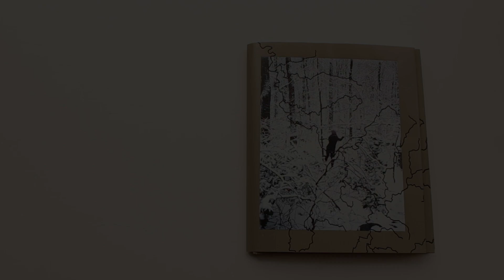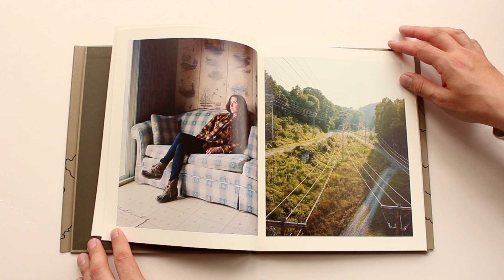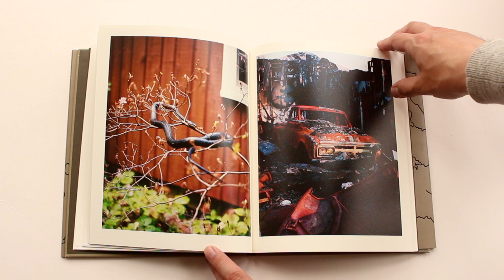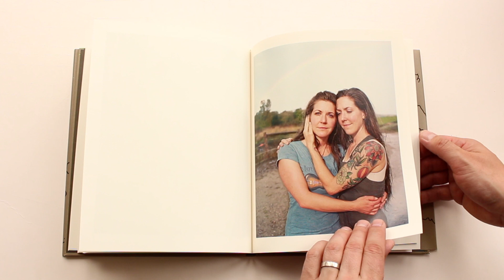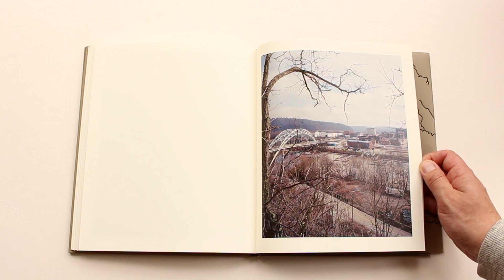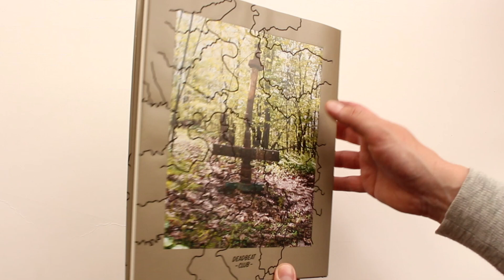Jake Reinhart Laurel Mountain Laurel Deadbeat Club Photo Book HD 1080p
"These photographs – somehow both tender and unsparing – were made in Southwestern Pennsylvania, in the Youghiogheny region. One surviving translation has it that “Yough” means four, and “henné” means stream. “I’ve been along those four streams, and I’ve seen how they come together;” Reinhart says, “losing their specificity yet retaining what is inherent to each – creating something larger and joining places and people that would otherwise appear disjointed and separate.”

As for the streams, so for the images in Laurel Mountain Laurel: individual pictures exist essentially, while together they bind both space and time – the eternal and the geological brought into a semblance of coherence with the fragile and the human. We see that, despite our best efforts to erase and exploit, the land will ultimately have its own way, and on its own schedule." _ Publisher Info
All images copyright of author.